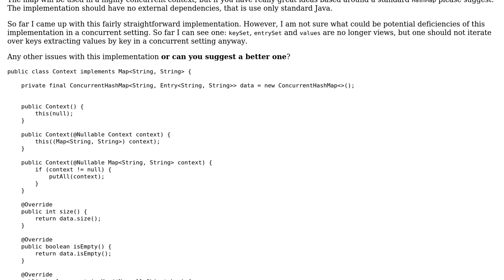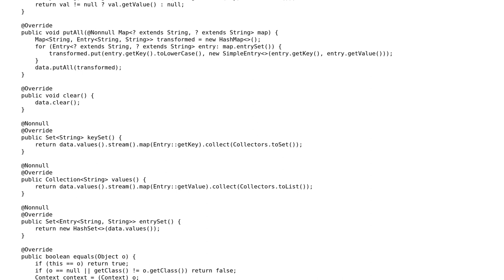Code Review: Map with case insensitive get, remove and containsKey